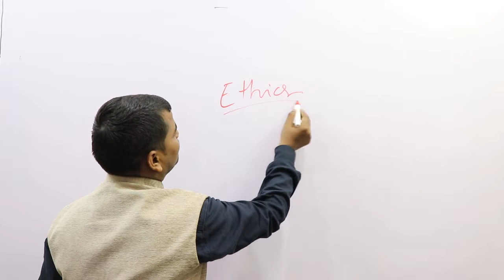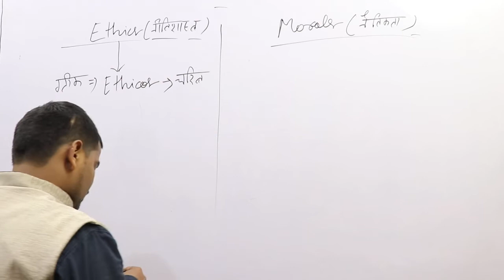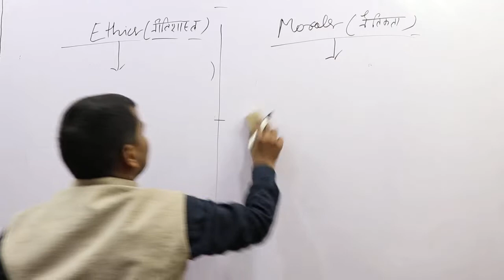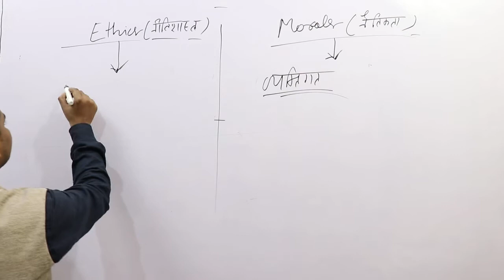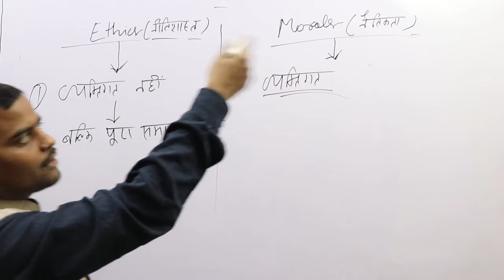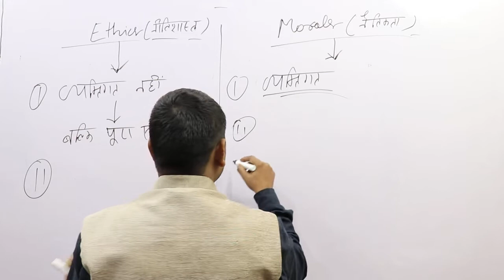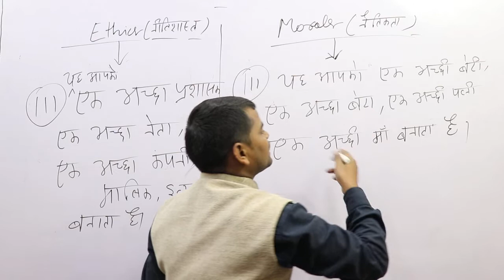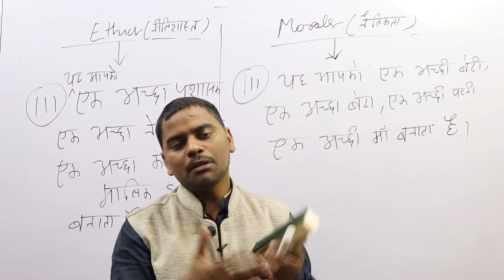Ethics and Morals!! Ethics/एथिक्स GS Paper IV in Hindi|| Ethics Discussion UPSC IAS PCS L07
Ethics/एथिक्स GS Paper IV in Hindi|| Ethics Discussion UPSC IAS PCS L07|| DKS IAS ACADEMY